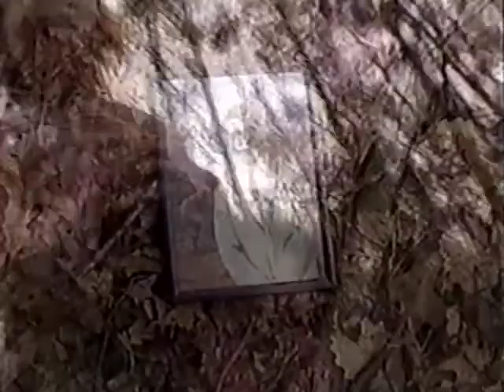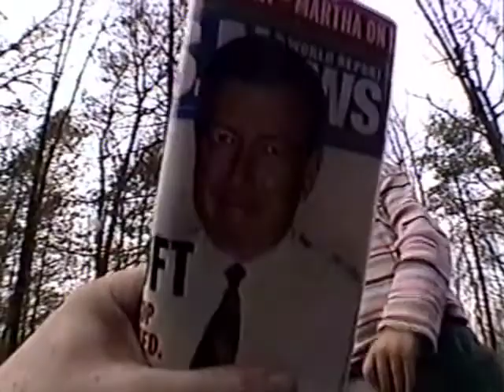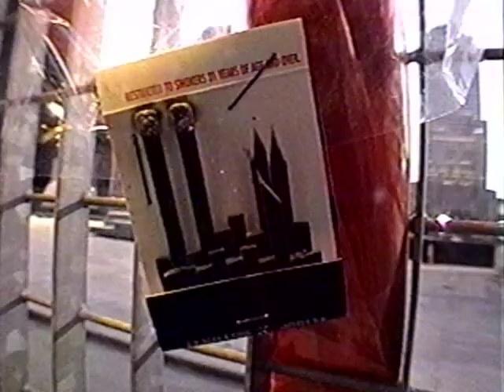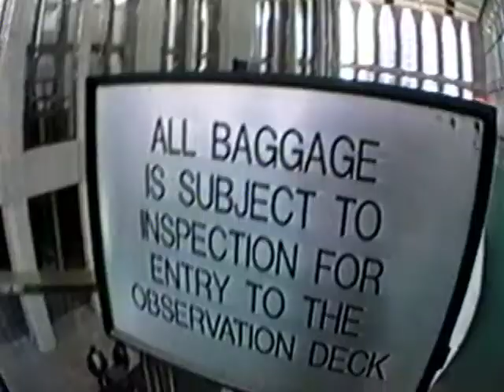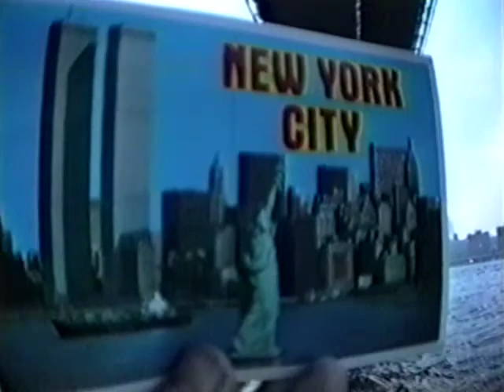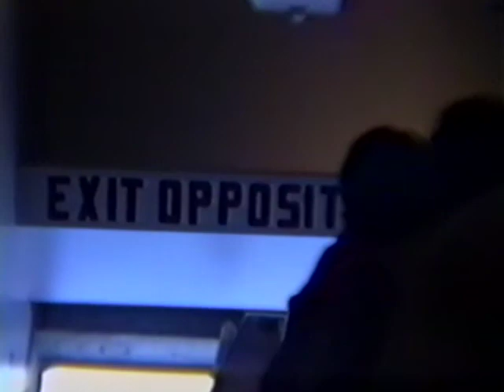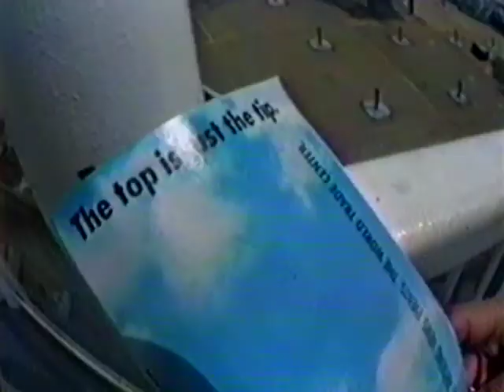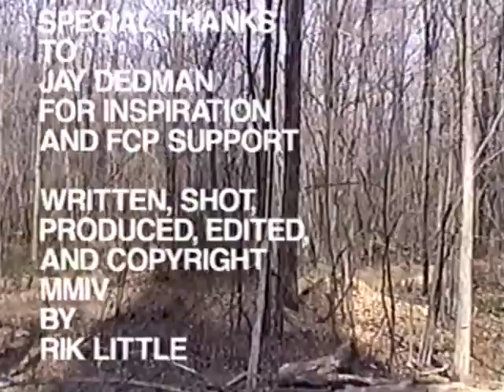4 5 2019 COSY 92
AGENT AVA, COSY 92 is a half hour episode of The Church Of Shooting Yourself television series first broadcast in NYC on Manhattan Neighborhood Network in 2004.  Directed and Produced by Rik Little.